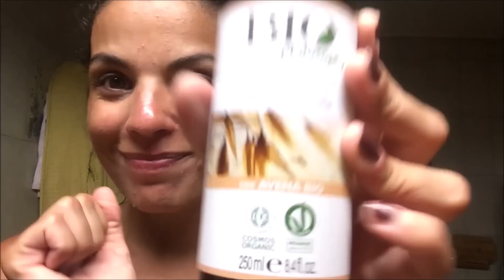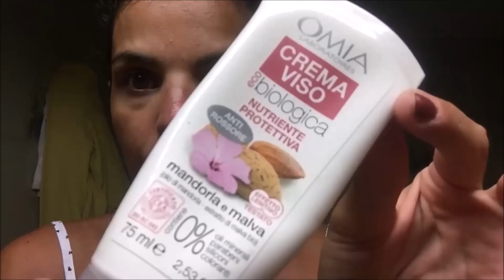ASMR✨Summer SKINCARE routine🧖🏻‍♀️(voice-over soft whispering)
Con un pò di tristezza vi annuncio che la mia estate volge ufficialmente al termine :( prima di cambiare stagione però voglio mostrarvi come ho curato la mia pelle in questo mese di mare e caldo e come mi preparo ancora adesso per le afose giornate agostane...
In questo video ci sarà un insolito voice-over, devo dire che è una tecnica che personalmente apprezzo molto, spero che il risultato finale vi piacerà!

NOVITA'!! Vai a curiosare nella mia wishlist Amazon!

🆔Il mio account Instagram: alessiaasmr
⚛️La mia pagina Tipeee (o digita "Alessia ASMR channel" nella barra di ricerca)
☯️sono su TINGLES! Scarica l'app, mi trovi qui